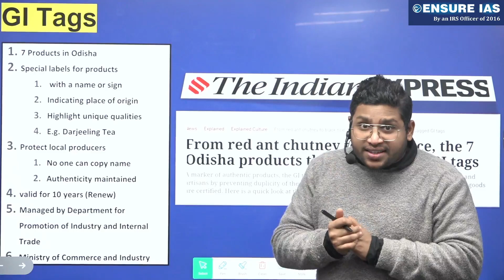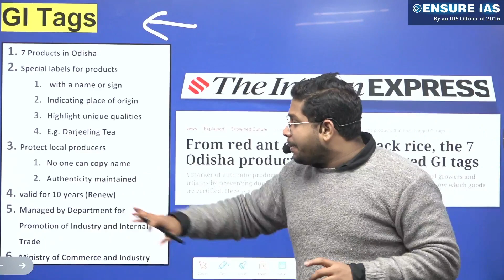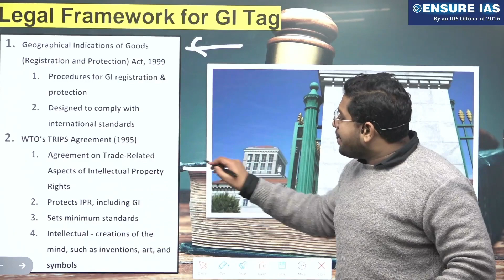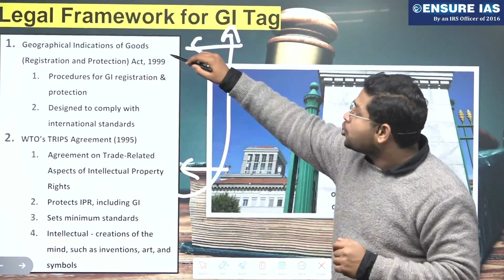7 Products from Odisha received GI Tag | Current Affairs | ENSURE IAS